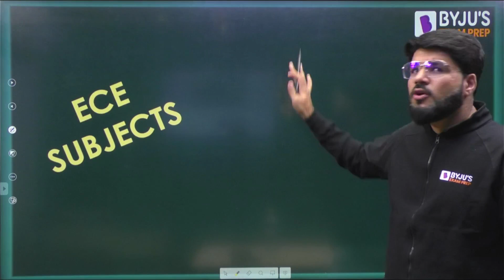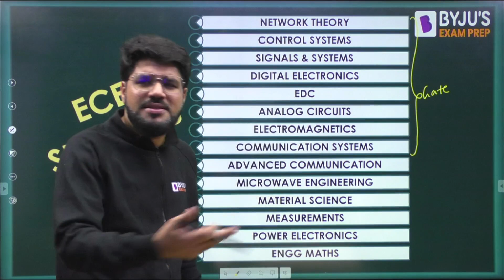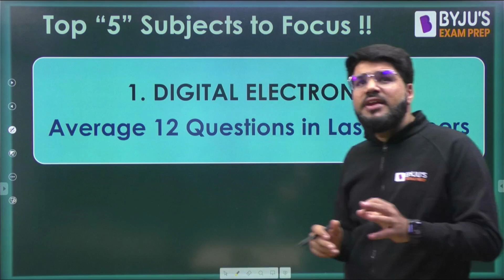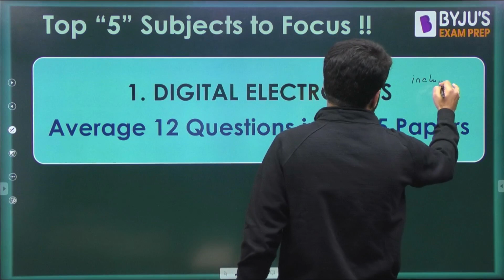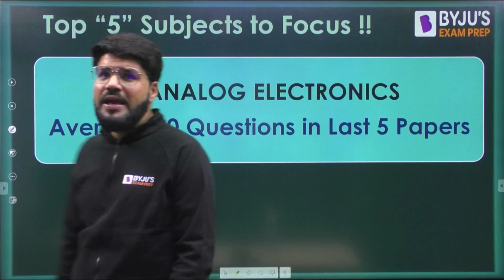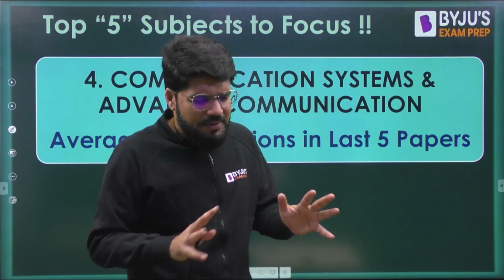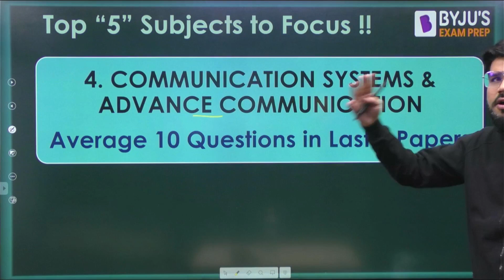ISRO 2023 | Electronics and Communications | 5 Most Important Subjects to Focus | BYJU'S GATE